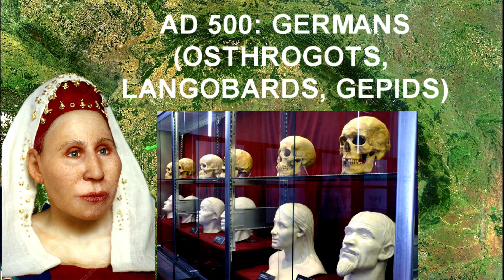CARPATHIAN OR PANNONIAN BASIN- HISTORY FROM BC 15K TO AD 1000